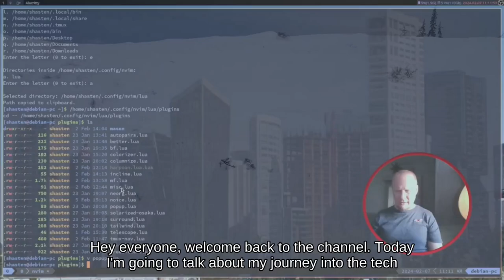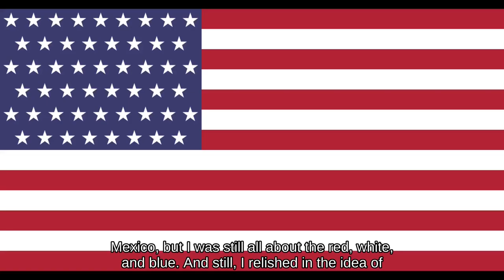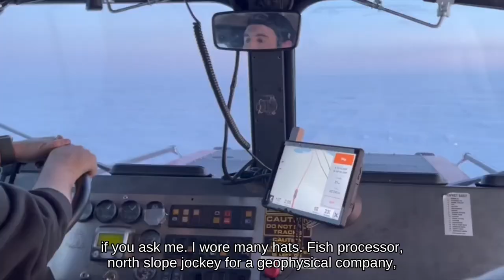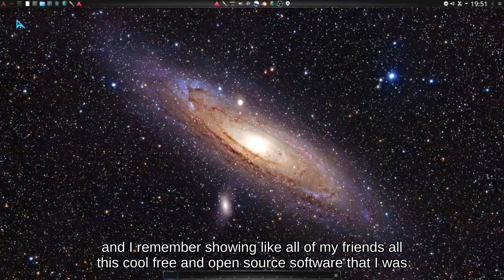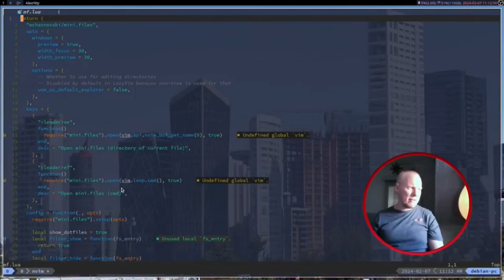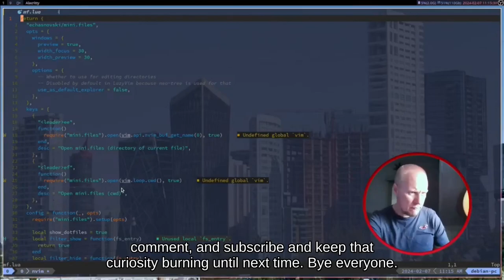The SHOCKING Truth About My Journey Into Coding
From the frosty landscapes of Alaska to the vibrant streets of Mexico to eventually winding up working as a web developer. In this video, I open up about my GenX experiences and overcoming hurdles. Discover how an unexpected turn of events led to four surgeries, various setbacks, and a determination to keep pursuing my goals. Despite facing major challenges, undergoing open-heart surgery, and navigating life's unexpected twists, my commitment to inspiring GenX developers remains stronger than ever. This is not just a tech journey; it's a tale of resilience, adaptation, and the belief that anyone can make it in tech if they truly desire. 🚀✨

Many thanks to all the B-roll I got from various creators. I'm indebted to you for such great video footage.